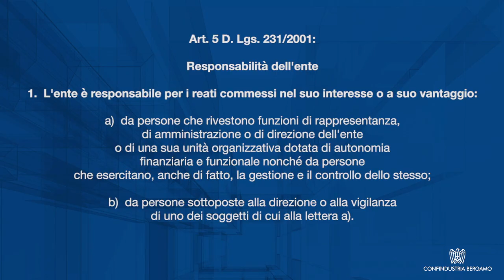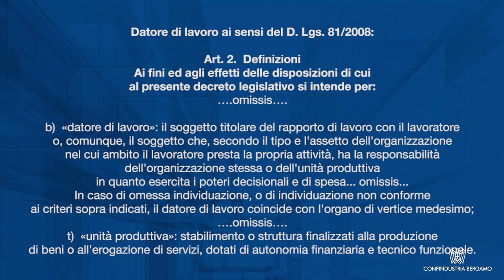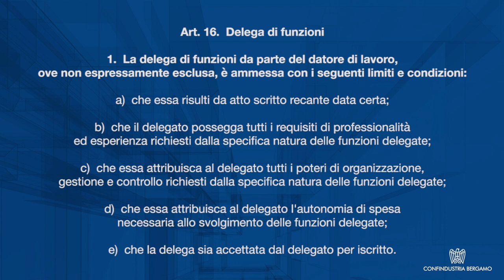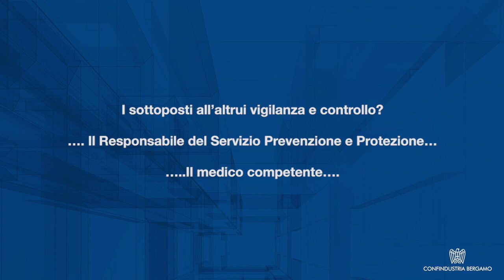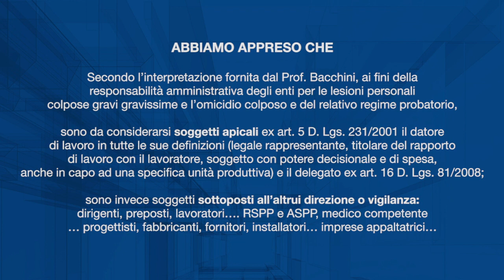Chi sono i soggetti apicali e i sottoposti per la responsabilità degli enti D.LGS. 231/2001?